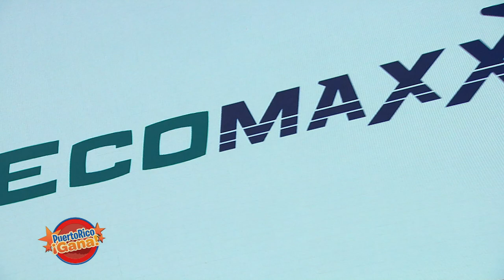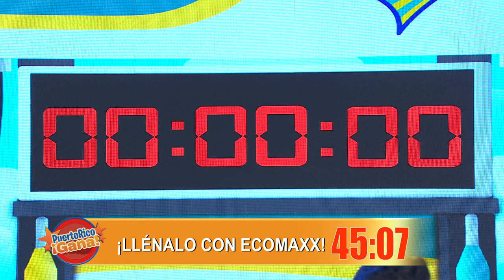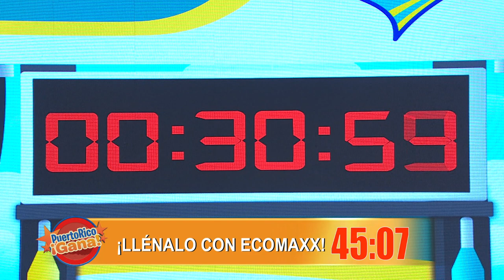Puerto Rico Gana - 08–17-2020- #2